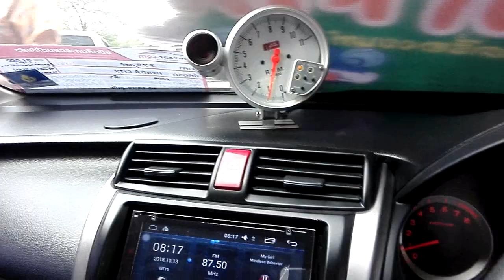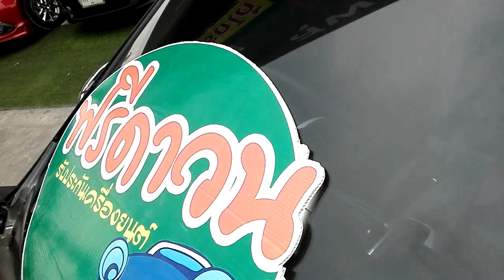รัวิว HONDA CITY 1.5 ปี 2009 แต่งเต็ม VIP สุดๆ ราคาพิเศษ ออกได้ทุกอาชีพ ที่สุพจน์มอเตอร์เซลส์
🔹ใช้เงินออกรถ 0 บาท 🔹ฟรีค่าดำเนินการ ประกัน ทะเบียน พรบ. 🔹 จัดไฟแนนซ์ง่าย
⭐ HONDA CITY 1.5V ( VIP Style ) ปี 2009 | ราคา 378,000 บาท | ผ่อน 6.6xx (72 ด.) 6,xxx (84 ด.) | เครื่องยนต์เบนซิน 1,500cc | เกียร์ AT | ของแต่งทั้งคันเป็นแสนบาท
แอด Line เพื่อปรึกษา ด้านไฟแนนซ์ฟรี : @supot
       ⏬หรือคลิกลิงค์ ⏬
🌟ออฟชั่น
◾เครื่องเสียงชุดใหญ่  จอLCD
◾เบาะหนัง VIP
◾ล้อแม๊ก  W Work S1
◾ท่อแต่ง Defi วัดรอบ
**ของแต่งทั้งคันเกินแสน
⭐ สิทธิ์ประโยชน์
✅ คุณภาพคุ้มกว่าราคา
✅ รับประกันเครื่องยนต์
☎️ สนใจสอบถามหรือปรึกษาได้ที่
◾ สุพจน์มอเตอร์เซลล์ สาขาทุ่งสง
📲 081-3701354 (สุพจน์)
◾ สุพจน์มอเตอร์เซลล์ สาขาคลองสาม
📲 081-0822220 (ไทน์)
◾ สุพจน์มอเตอร์เซลล์ สาขาคลองสอง
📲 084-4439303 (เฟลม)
👉 Line : @supot
(มีเครื่องหมาย @ ด้วยนะครับ)